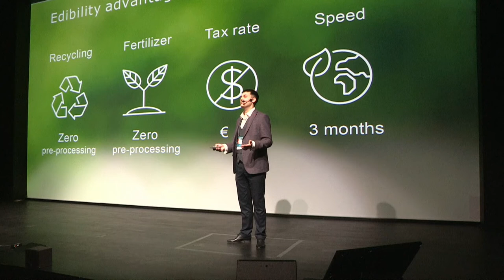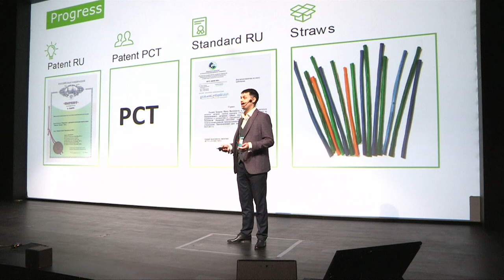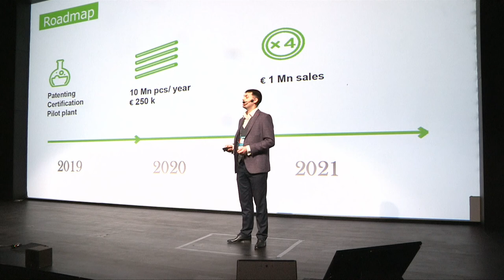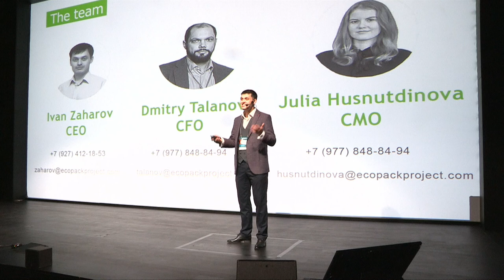Startupbootcamp FoodTech Demo Day @ Station F, 2018 - Ecopack